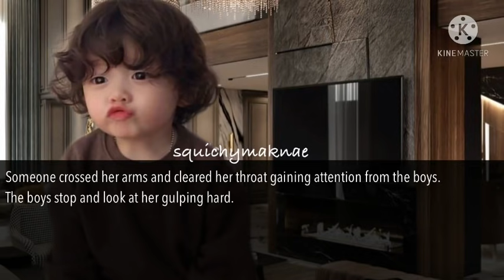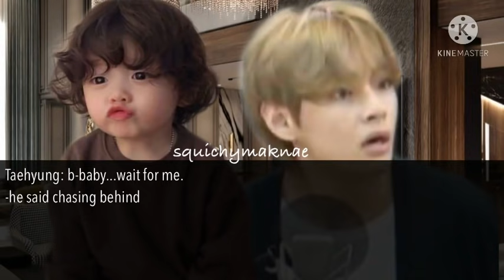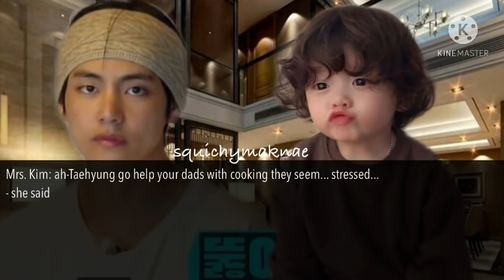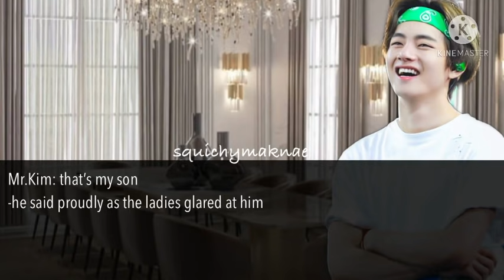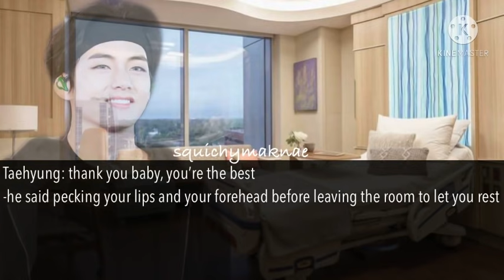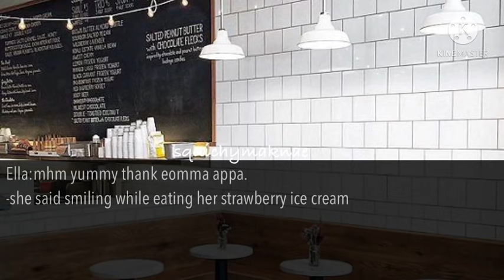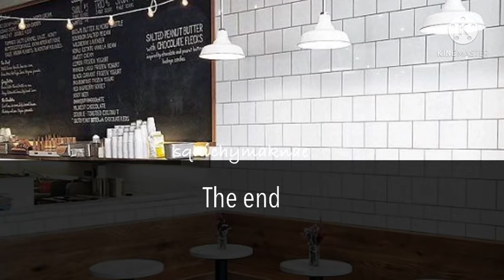[TAEHYUNG FF] one nightstand with a billionaire not knowing he’s your arranged husband *bonus part*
one nightstand with a billionaire not knowing he's your arranged husband *bonus part*